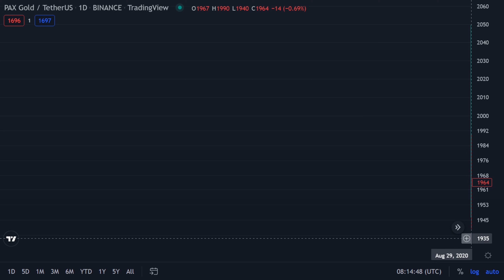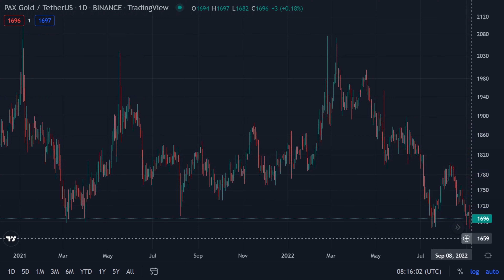PAXG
Pax Gold /Tether US - Binance
Aug 29 2020 - Sep 06 2022